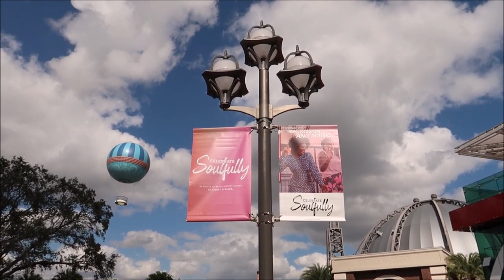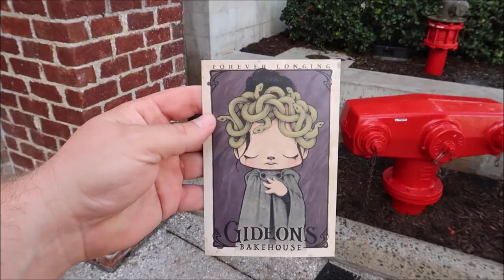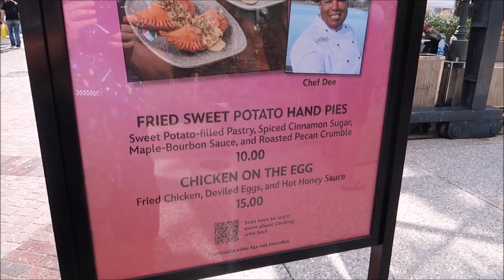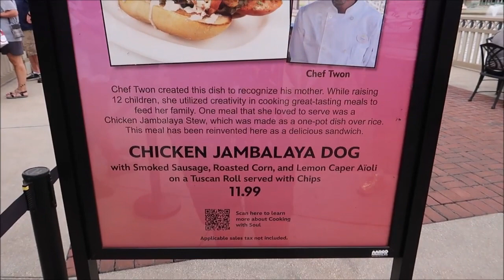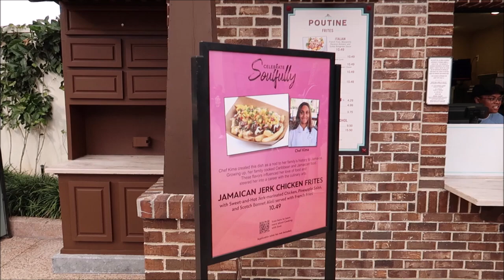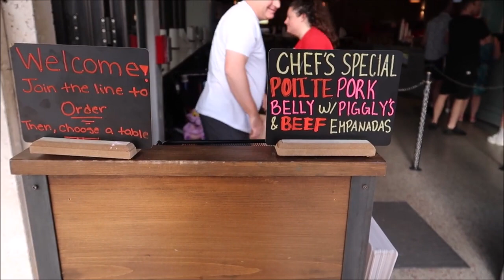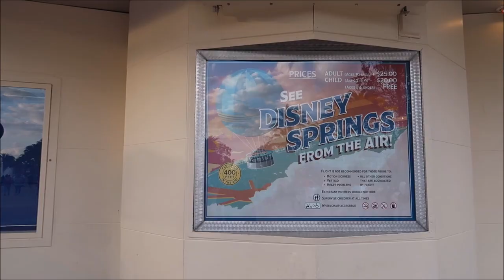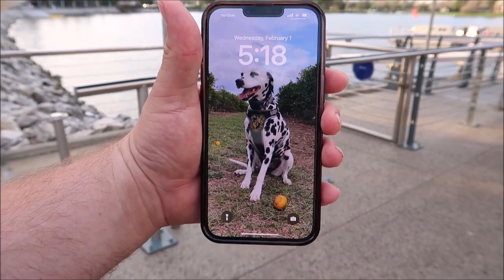Disney Springs 2023 NEW February Gideon Cookie & Celebrating Soulfully at Disney World